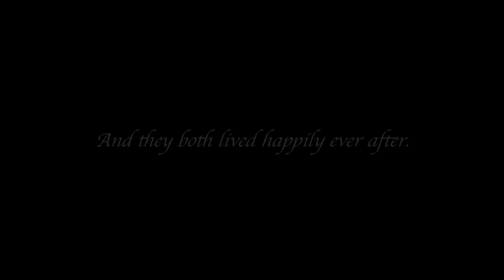Jeff and Kandice - Idaho Falls Wedding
The Wedding Video for Jeff and Kandice Hatch 2023. Many thanks and best wishes to the happy couple. Kandice wanted a fairy tale themed wedding.